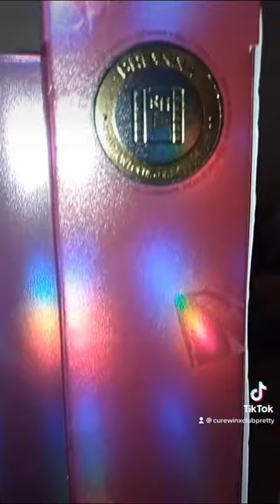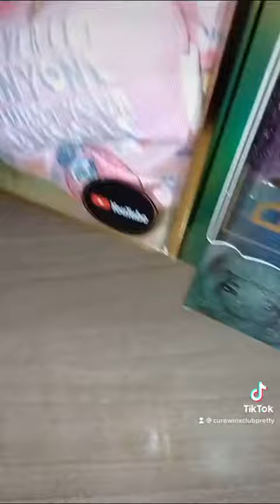Rainbow High Slumber Party Brianna Dulce Doll Part 1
I bought a Brianna Dulce Doll thanks to @rainboydoll